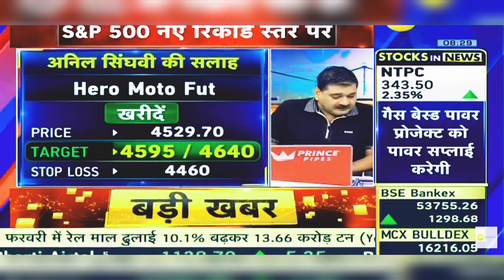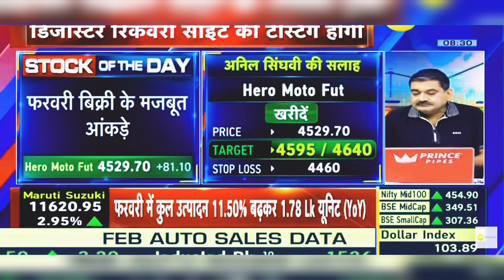Hero Motocorp Share News Today: Hero Moto Share Latest News Today | 2nd March 2024